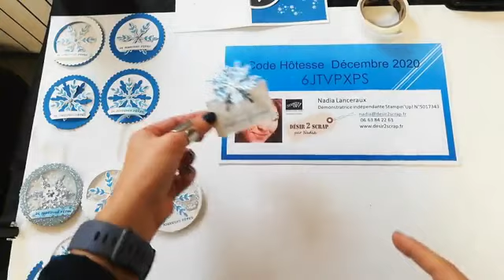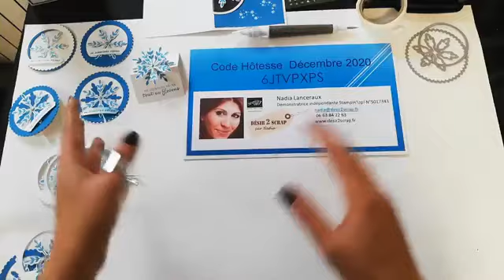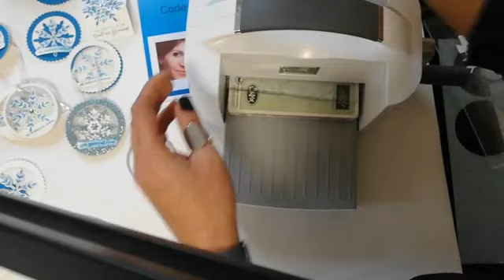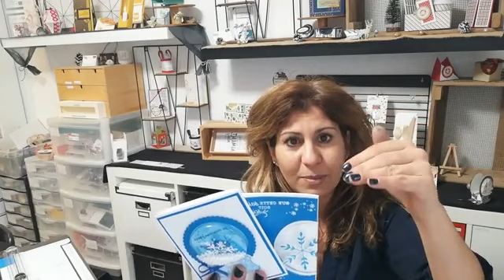Replay du live Flocon " boule de neige , étiquette cadeau et marque place "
avec un peu de retard, voici le replay du jeudi après midi!
J'ai travaillé les flocons de neige sur 3 façons différentes
Bon un petit beug au début mais vite rattraper!
on scrape pour le plaisir.
Noter qu'il vous reste un mois pour passer vos commandes Stampin'Up! sur le mini catalogue.
Si vous avez des questions, je reste à l'écoute!
voici le lien de ma boutique en ligne avec le code hôtesse du mois de Décembre 2020 pour toutes les commandes inférieures à 200€
Vous pourrez également retrouver le tutoriel en images sur mon blog
@ très vite